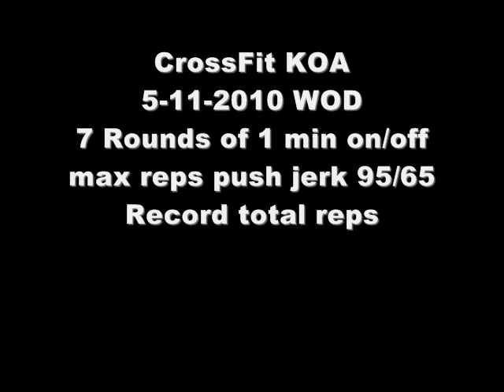CrossFit KOA WOD 5-11-2010 Cranford New Jersey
CrossFit KOA of Cranford New Jersey coaches Josh and Zach do max reps of 95# push jerks 1 min on/off for 7 rounds.  Here is round 6.